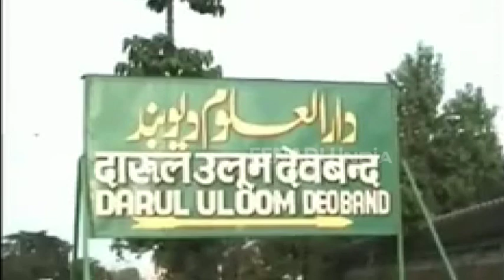फतवों की नगरी में एक और फतवा, शादी के कुछ रस्मों को बताया इस्लाम में हराम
सहारनपुर : फतवों की नगरी दारुल उलूम देवबंद में एक ओर फतवा जारी हुआ है. इस फतवे में दारुल उलूम के उलेमाओं ने रस्म के तौर पर सलामी के लिए दूल्हे का दुल्हन के घर जाना जहां नापसंद करार दिया है. वहीं कई शादी की रस्मों को इस्लाम के खिलाफ बताया है.